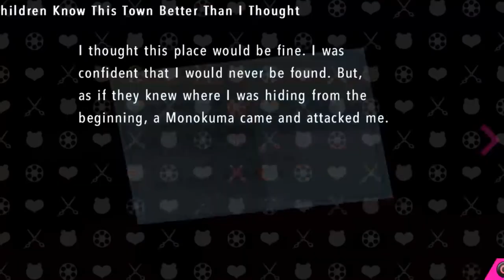Ultra Despair Girls Ep19 - Friendship - Blind Let's Play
So heartwarming!